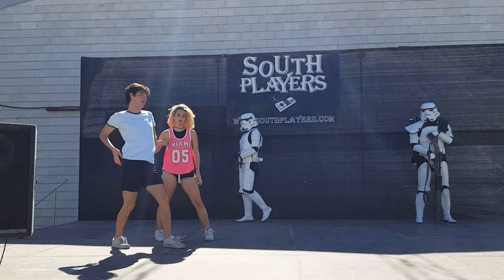Wassup - Wa$$up [와썹] Stormtrooper Edition by IAM+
¡Hola, somos IAM+! / Hi, it's IAM+!

We're a spanish dance-cover and entertainment group composed by 6 members: Sae (leader), Ran (Sub-leader), Karol (main dancer), Gee (Pussy Destroyer), Manu and Luka (maknaes). Our work is make people like you happy!

 Somos un grupo de dance cover y animación español compuesto por 6 miembros: Sae (líder), Ran (sublíder), Karol (bailarina principal), Gee (Pussy Destroyer), Manu y Luka (maknaes). ¡Nuestro trabajo es hacer feliz a personas como tú!

Manu as NaDa
Gee as Nari

[ENG]
We know that this is a totally WTF, but we have an explanation: they said that they wanted to dance with them and you can't say no to dark side.

[ESP]
Sabemos que este video no tiene sentido, pero tenemos una explicación: dijeron que querían bailar con ellos y no le puedes decir que no al lado oscuro.

Camera:
-Nikon D5100
-Canon 700D

Editing Programs:
-Sony Vegas Pro
-Adobe Premiere